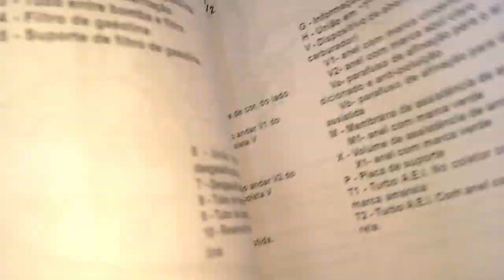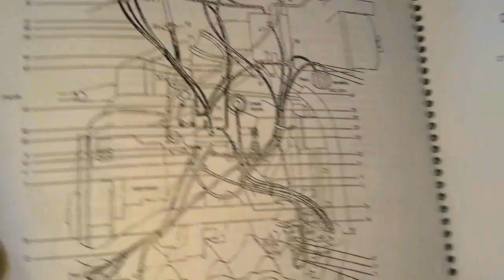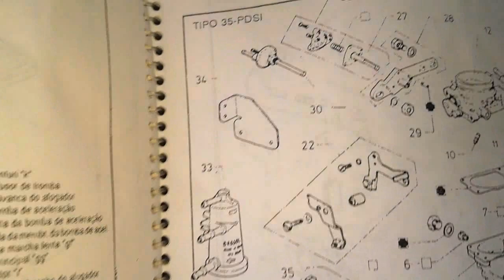Ajcarburadores Restauração do H35PDSI T do Chevette do SR Marcos lá de Itu SP PRT 2/2